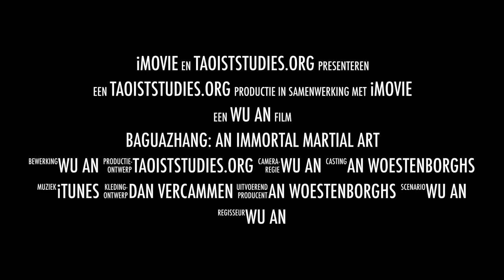Baguazhang: an immortal martial art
A teaser for baguazhang courses at the China Arts College in Belgium and Spain.